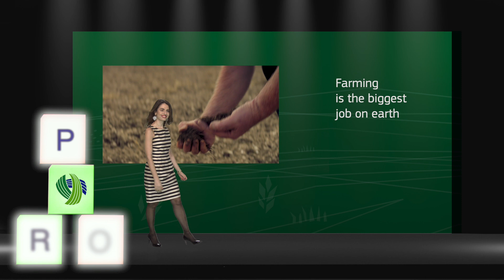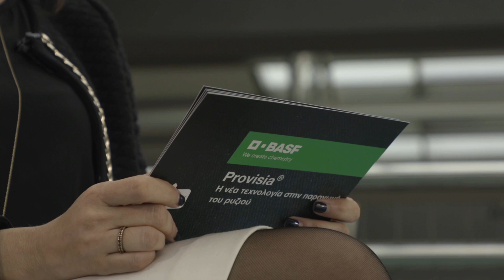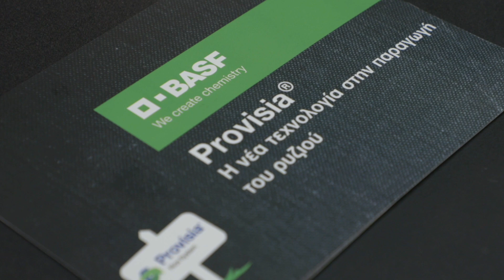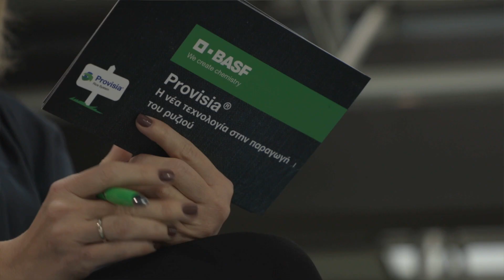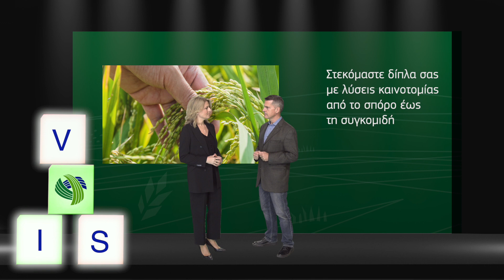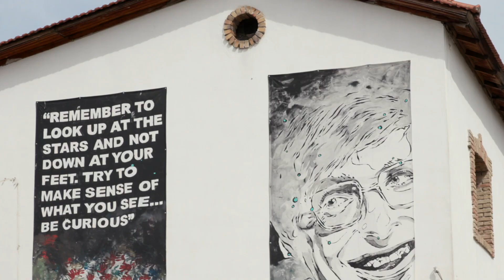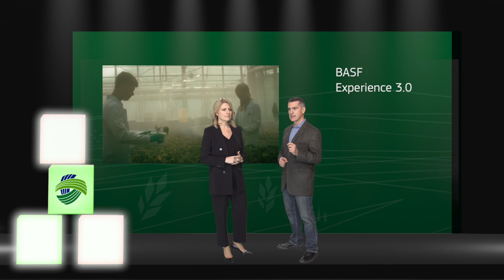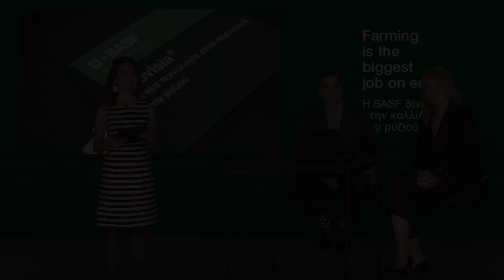Provisia®: H νέα τεχνολογία στην παραγωγή του ρυζιού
Σας καλωσορίζουμε στην online παρουσίαση για το νέο σύστημα παραγωγής στην καλλιέργεια του ρυζιού Provisia, που διοργάνωσε η BASF Ελλάς.
Στόχος της διαδικτυακής συνάντησής ήταν να μοιραστούμε πληροφορίες σχετικά με την καλλιέργεια του ρυζιού, τις προκλήσεις που έχει να αντιμετωπίσει ο ορυζοκαλλιεργητής, αλλά και τις ολοκληρωμένες λύσεις που προσφέρει η BASF.
Η γεωργία αλλάζει κι εμεις είμαστε εδώ με καινοτόμες και συνδυαστικές λύσεις υποστηριζοντας μια από τις σημαντικότερες δουλειές στον κόσμο.

ΠΡΟΣΟΧΗ: Τα φυτοπροστατευτικά προϊόντα να χρησιμοποιούνται με ασφαλή τρόπο. Να διαβάζετε πάντα την ετικέτα και τις πληροφορίες σχετικά με το προϊόν πριν από κάθε χρήση. Δείτε τις προειδοποιητικές φράσεις και σύμβολα πριν χρησιμοποιήσετε τα προϊόντα.